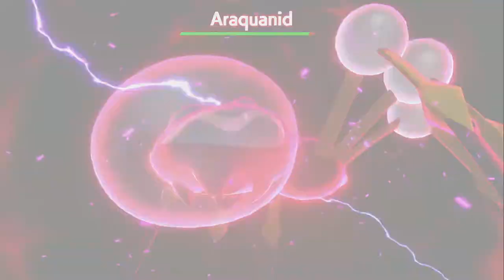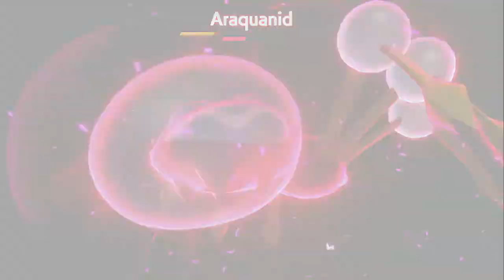Pokemon Sword 5-Stars Max Raid Battle - Araquanid